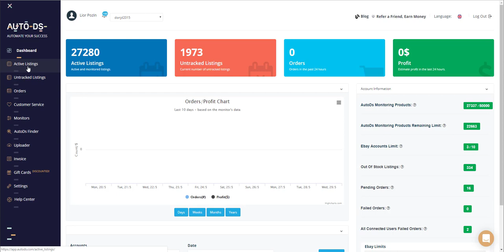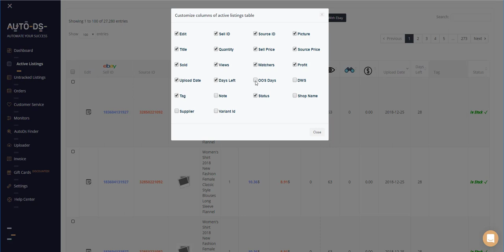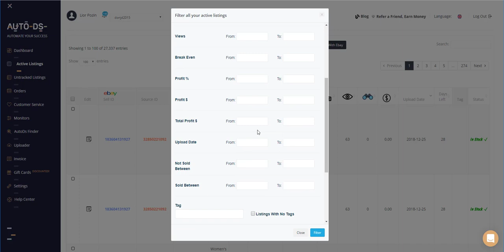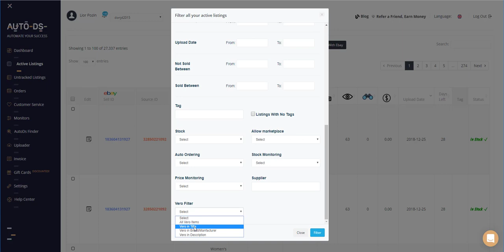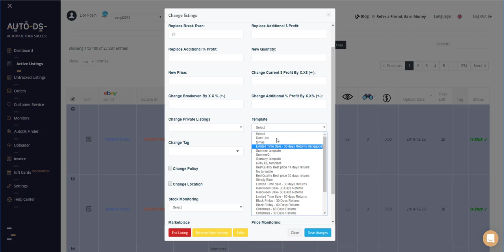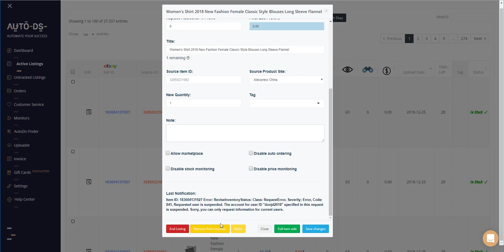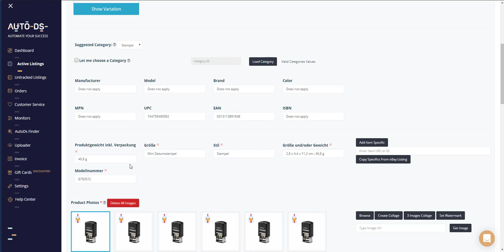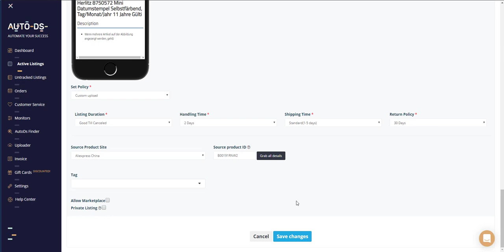Listados activos y página de Editar con AutoDS (Spanish Video)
Aprende como tener controlado tu inventario de eBay automáticamente con la herramienta AutoDS. Cómo sincronizar tus productos, precios y stocks con tu tienda de eBay.

En la página de Listas activas, obtiene una vista detallada de las listas de sus productos.

AutoDS is an all in one Dropshipping platform which includes:
✅ Stock & Price-monitoring